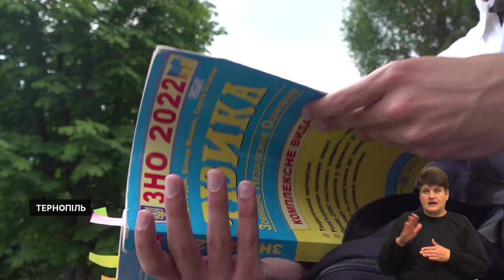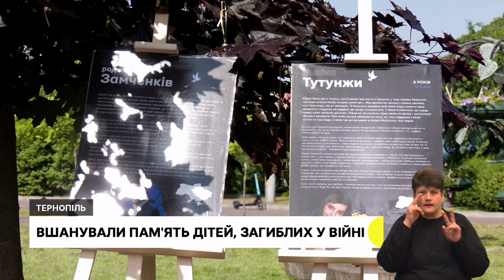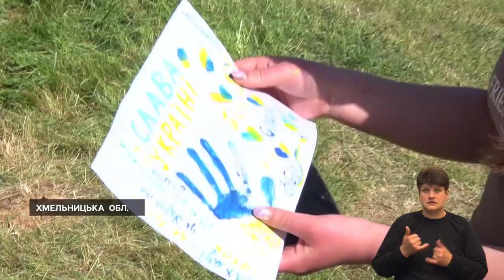Стартувало мультипредметне тестування, «Голоси дітей», відкрили «Подільсько-Волинську січ» | 5.06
- 8 952 учасники зареєструвалися цього року на мультипредметний тест. Як його здаватимуть?
- 500 дзвіночків, як символ вбитих росіянами дітей: у Тернополі провели акцію пам’яті
- На межі Тернопільської та Хмельницької областей вп’яте відкрили сезон таборування. Які локації підготували?